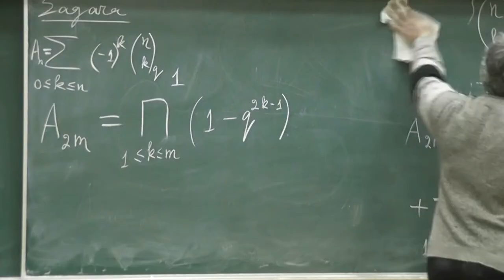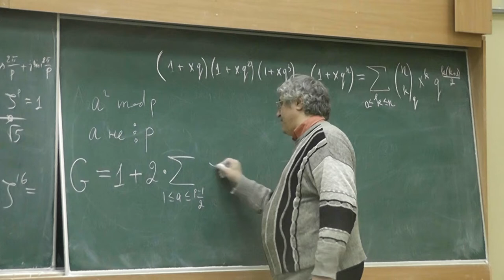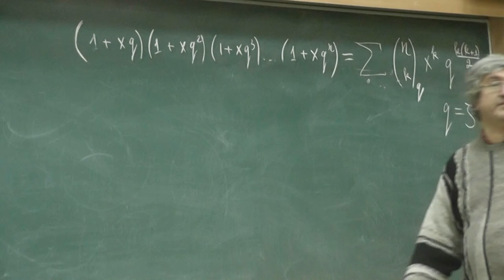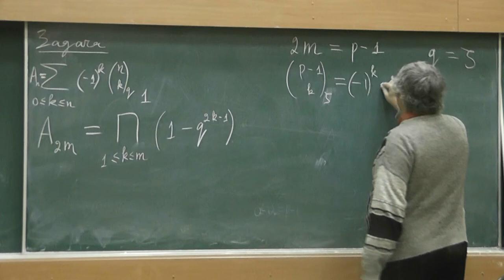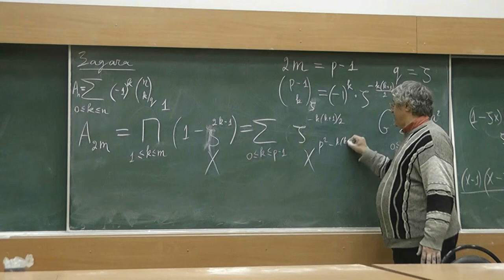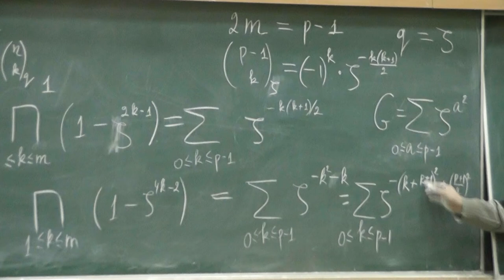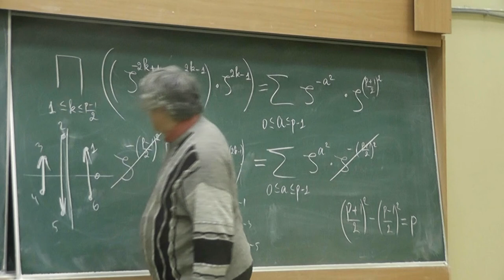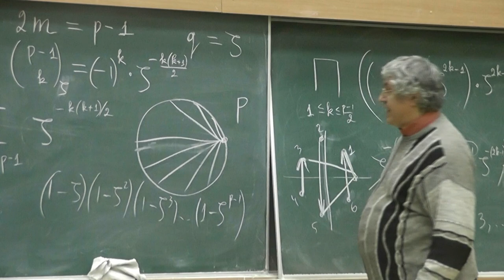131 Гауссову сумму вычисляем при помощи знакопеременной суммы гауссовых чисел сочетаний